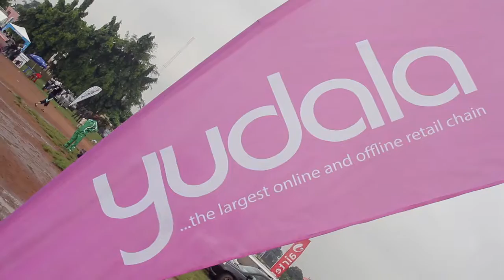Iyanya, Naeto C & Uru Eke At Yudala 'Gyming With The Stars'